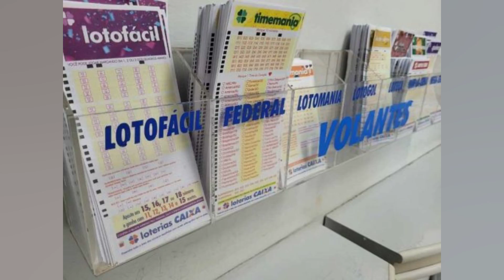LEMANN DEFENDE TRABALHO REMOTO. APESAR DE VER COMO DESAFIO TREINAMENTO DE JOVENS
Com as mudanças no modelo de trabalho impostas pela pandemia da covid 19. que obrigou a maioria dos escritórios a adotarem o trabalho remoto. o megainvestidor Jorge Paulo Lemann. da gestora 3G e cofundador da Fundação Estudar. avalia que aos poucos as companhias vão se ajustar ainda mais ao modelo. Para ele. eventualmente “as pessoas descobrirão o tipo de negócio que funciona bem remotamente e aqueles que não funcionam”. “Funciona pra mim” brincou o investidor durante a Brazil Conference. evento organizado pela comunidade brasileira de estudantes em Boston (EUA) e transmitido pelo Estadão. Lemann citou o tempo que dedica a videoconferências. que otimizam seu tempo. já que não precisa realizar uma série de viagens para tornar os encontros possíveis. “Acho que funciona para muitos tipos de empresa. para outras não funciona”. avaliou. Lemann. no entanto. pontuou o desafio que é o treinamento remoto de jovens que acabaram de sair da universidade. A fala foi de encontro com declarações de Henrique Dubugras. cofundador da Brex. que também participou do painel. Dubugras citou uma menor contratação de pessoas que acabaram de sair da faculdade devido a dificuldade de se treinar pessoas a distância. “Estar ao lado de alguém. estar no escritório com outras pessoas que também acabaram de sair da faculdade. um gerente ou mentor muito próximo que está te ajudando e te ensinando tudo. é assim que aprendemos”. disse. Com uma visão positiva com relação ao futuro do trabalho remoto. Dubugras avaliou que “estamos no pior período para o trabalho remoto que já estivemos em nossas vidas”. Para ele. com as evoluções tecnológicas. os desafios que existem hoje para o modelo de trabalho logo serão superados. Educação Lemann também voltou a afirmar que tem um desafio de melhorar a educação no Brasil. “É o que o País mais precisa. e é o que é necessário para ele ser bem sucedido pelas próximas décadas”. disse. Saiba mais + Carolina Portaluppi posta fotos com retoque: ‘Não ri do meu Photoshop’ + Nova Montana: 3ª geração da picape da Chevrolet chega em 2023 + Golpista do Tinder brasileiro fica rico enganando vítimas + Vírus transforma lagartas em zumbis destinados a morrer sob a luz do Sol + Dona do ‘maior bumbum do Brasil’ é assediada na rua + Site revela conteúdo de documento confidencial dos militares americanos sobre OVNIs + Vídeo: Jovem aponta arma para cabeça de aluna durante briga em porta de escola + Um gêmeo se tornou vegano. o outro comeu carne. Confira o resultado + O que ocorre no cérebro quando morremos? Cientistas já têm uma resposta + ‘Pedra da morte’ do Japão se parte depois de quase mil anos + Veja quais foram os carros mais roubados em SP + Truque para espremer limões vira mania nas redes sociais + Agência dos EUA alerta: nunca lave carne de frango crua